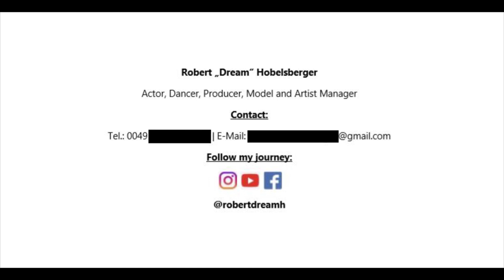"Merci pour la danse"-Ballettgala 2019-Ballettschule Muckenthaler-Show by Robert Dream Hobelsberger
"Merci pour la danse" Ballettgala 2019, Ballettschule Muckenthaler Contemporary Show choreographed & danced by Robert "Dream" Hobelsberger

for having me !!!